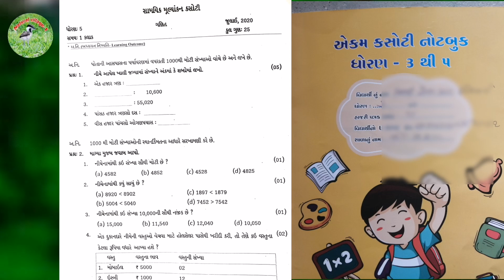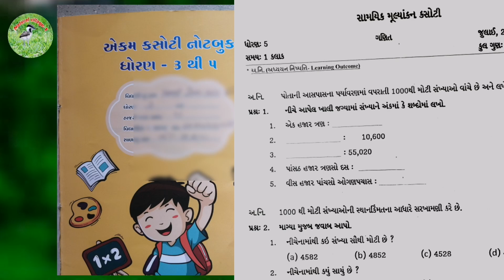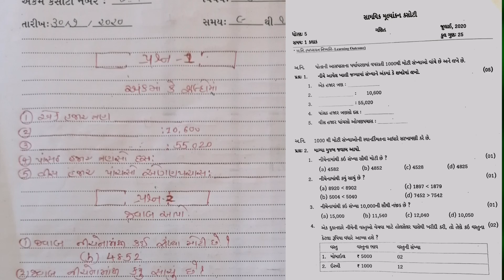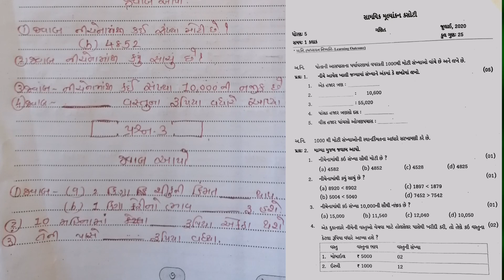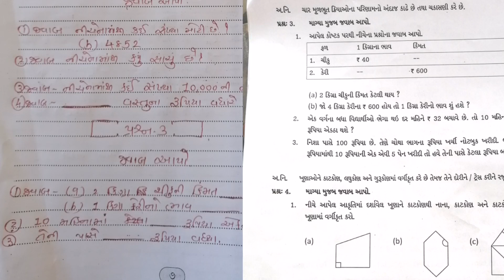ધોરણ 5 ગણિત એકમ કસોટી લખવાની રીત l writing style of std 5 maths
ધોરણ 5 ગણિત એકમ કસોટી લખવાની રીત આ વીડિયોમાં બતાવવામાં આવી છે.